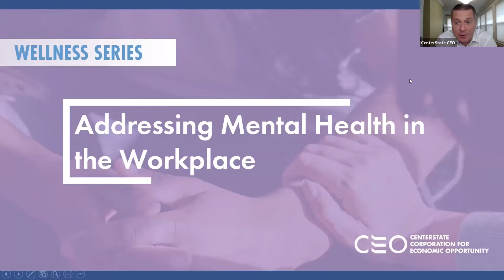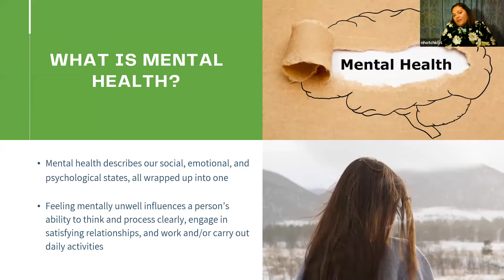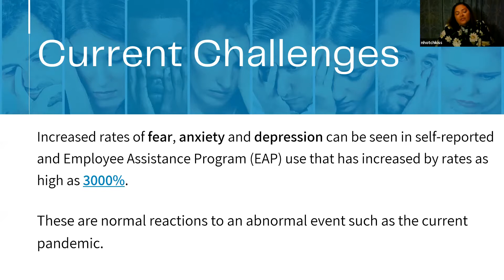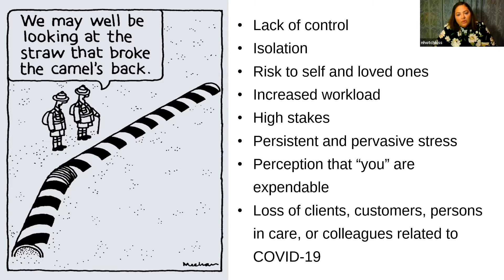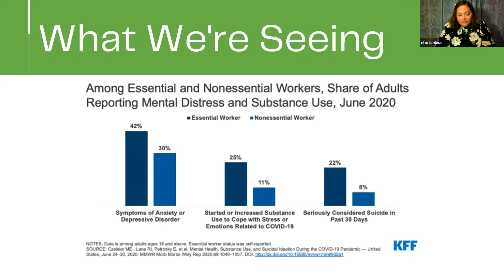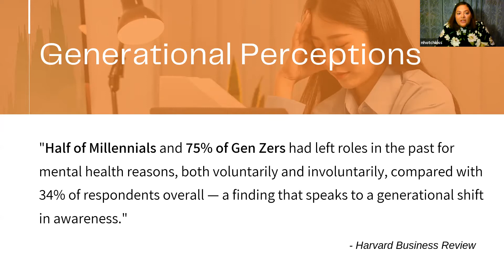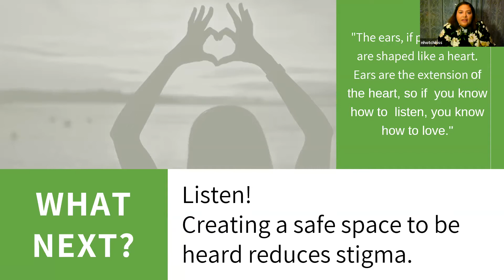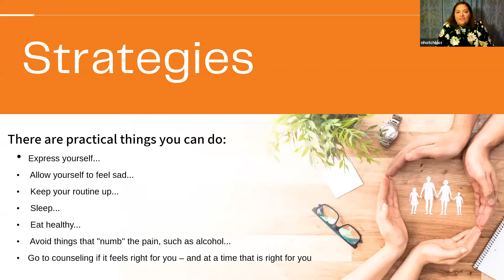Presentation Recap | Wellness Wednesdays: Addressing Mental Health In The Workplace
A panel of local experts, including Nichole Hotchkiss, CONTACT; Thomas Schwartz, MD, SUNY Upstate Medical University; and Angel Gonzalez and Chia Wee, St. Joseph's Health, discussed ways to identify and support colleagues and loved ones, offered tips to create environments that help people thrive, and shared local resources.

Panelist of experts include:

Nichole Hotchkiss, Clinical Coordinator for CONTACT Community Services and M. Ed in Clinical Mental Health Counseling

Nichole is the Clinical Coordinator for CONTACT Community Services. She was born and raised in Houston, Texas. In 2013, she received her M. Ed in Clinical Mental Health Counseling from the University of Tennessee at Chattanooga. In 2016, she moved to Syracuse for a life changing opportunity and started a new chapter with Family Counseling Services. In 2019, she joined CONTACT as a Crisis Line worker. She has 10 years of experience with crisis intervention, disaster relief, chemical dependency, working with college athletes and incarcerated women.

Thomas Schwartz, MD, SUNY Upstate Medical University

Dr. Schwartz is currently a professor and chair of psychiatry at SUNY Upstate Medical University where he is  active on many teaching, administrative and academic oriented committees at SUNY.  He also provides direct resident supervision, lectures in several courses with resident, medical PA, and NP students.   He directs and organizes continuing medical education events for the psychiatry department.  Dr. Schwartz received his medical degree from and completed his residency in adult psychiatry at the State University of New York (SUNY) Upstate Medical University in Syracuse, New York.

Angel Gonzalez, Certified Peer Specialist, St. Joseph's Health

Angel been working in the Mental Health field for over 12 years.  Angel helps clients and patient by utilizing personal lived experiences as a Certified Peer Specialist. Angel has over 25 years of personal recovery from depression/anxiety, and substance use.  Angel has been certified for 6 years, and just recently past his exam for the CRPA certification (Certified Recovery Peer Advocate).  At St. Joseph's Health, Angel works with patients whom struggle with suicidal ideations, depression, anxiety as well as substance use disorders.  In addition to his work at St. Joseph's Health, Angel also works for another local agency where he meets with clients at their place of residence and helps them overcome their struggles.

Chia Wee, LCSW-R, Behavioral Health Outpatient Services, St. Joseph‘s Health

Chia is a New York State Licensed Clinical Social Worker. Chia received her Bachelors in Science from Syracuse University and her Masters of Social Work from New York University. For the past 13 years, she have been working as a Clinical Social Worker at St. Joseph’s Children and Youth Behavioral Health Outpatient.  Chia provides individual, family and group therapy to children and adolescents between the ages of 4-18 years old and their family members.  Chia is also responsible for triaging potential new patients for our service.

Moderator: Lisa Dunn Alford, Executive Director, ACR Health

Lisa is the Executive Director of ACR Health serving the agency since June 28, 2021. Her experience in nonprofits, county government, as well as an extensive local, regional, and statewide network is providing ACR Health with the necessary vision and strategic leadership to guide the future direction of the agency. Alford holds a bachelor’s degree from Hampton University, a master’s degree from The Ohio State University and executive certificates from Syracuse University, UCLA and Georgetown University.